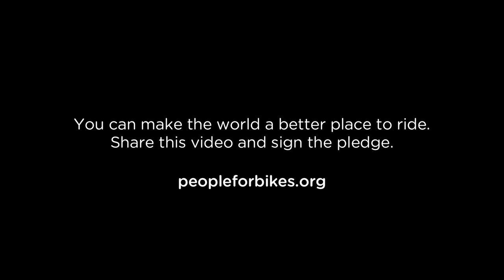Bikes Make Life Better -- Projection Art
We all know that when people ride bikes, life is better. In this short video, we bring this idea to life as riders trigger projectors throughout a city, transforming an urban environment into a vibrant, colorful world. A world made better, by bikes.